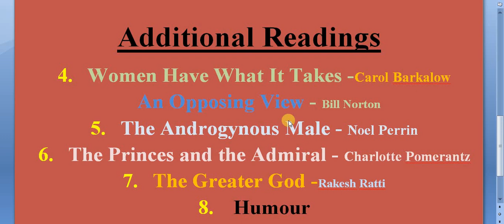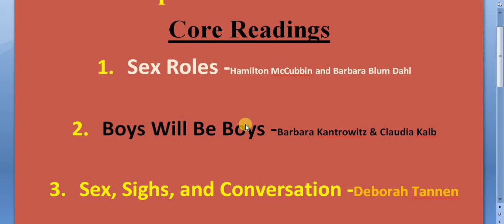4. Gender Roles /New Direction /Note - 43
Subject : Major English- New Direction Reading, Writing and Critical Thinking
Chapter: 4. Gender Roles
Video:  Note Part -43

Here is Note of Major English –New Direction Reading, Writing and Critical Thinking, for practice of  B.Ed. 1st  Year.  This is also helpful for board exam practice. You have to keep practice until you feel easy every topic. Self study is very important in student life. You can study smart and fast. These types of study method help in future study also. These all notes are very important so try to remember and keep study.